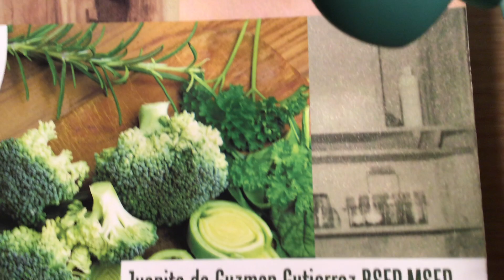Vegan Sarciado 🍅MOM-IN-CHEF,NANAY NENE TEODORA OF PHILIPPINES CUISINE🥦Book By Miss Juanita Gutierrez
Love 💗 light 🌟, and peace ✌️ to all my amazing fellow mankind Galactic Stars and Royalties, we all are as Source Energy is within us all; especially, as well as, to my magnificent subscribers. Namaste 🙏💝.

“🥕MOM-IN-CHEF, NANAY NENE TEODORA OF PHILIPPINES 🇵🇭 CUISINE COOKBOOK RECIPES 🍅“ by yours truly, Juanita Gutierrez, BSED, MSED, Fordham University, New York City, USA. Available in all online stores worldwide, Amazon, Xlibris, Barnes and Noble, at my and at my Amazon Author Central Page where all of my twenty-one books 📚 I have started writing ✍️ since 2014.

Thank you all so very much for your generosity. Whatever you have shared from your heart 💞will surely be rewarded back to you in return.